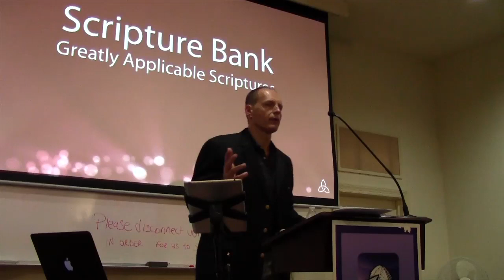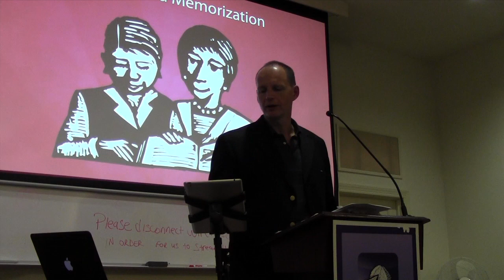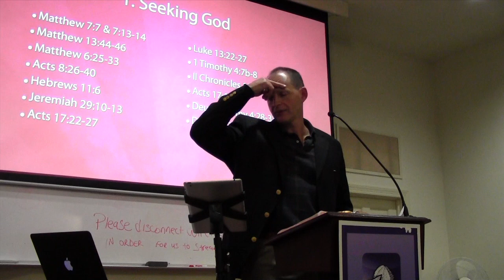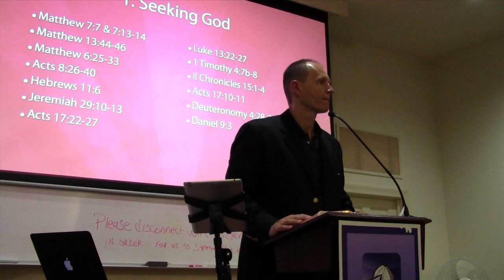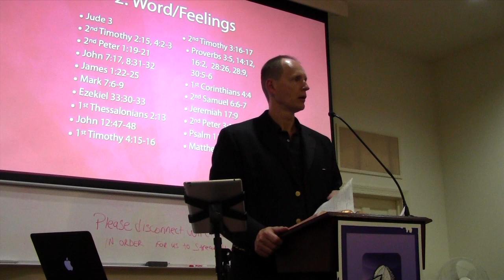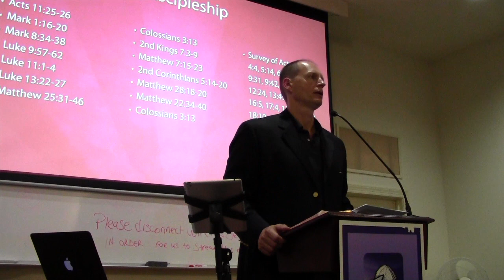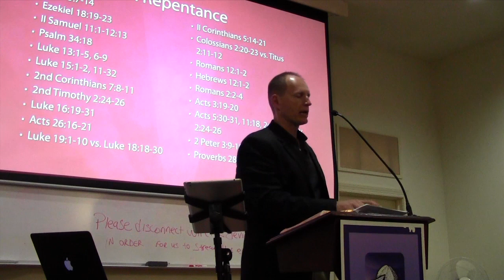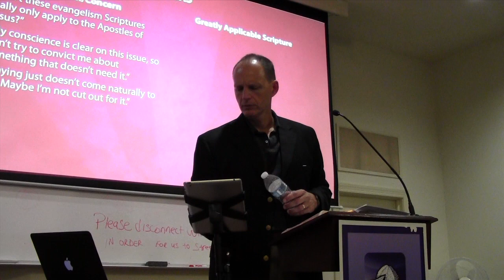DiscipleMakers Scripture Bank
This video is about DiscipleMakers Scripture Bank